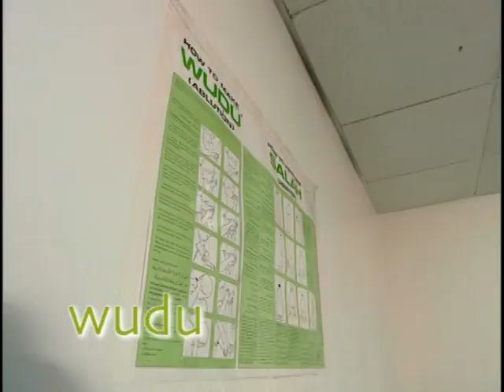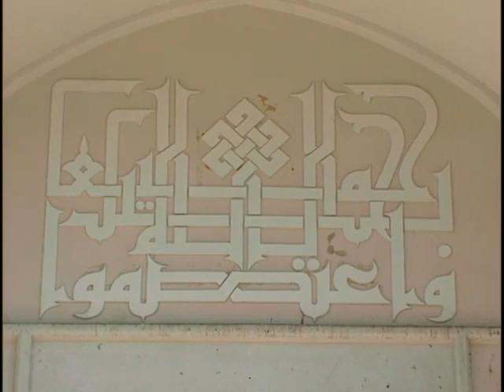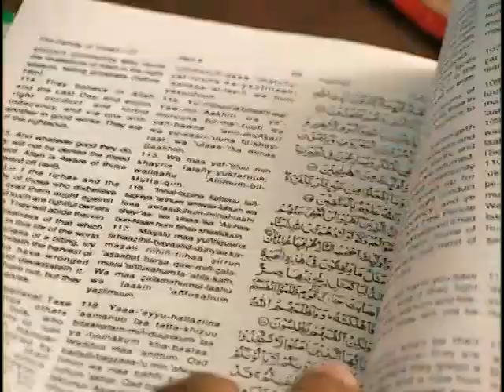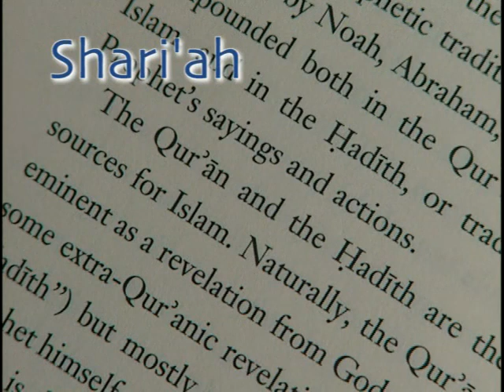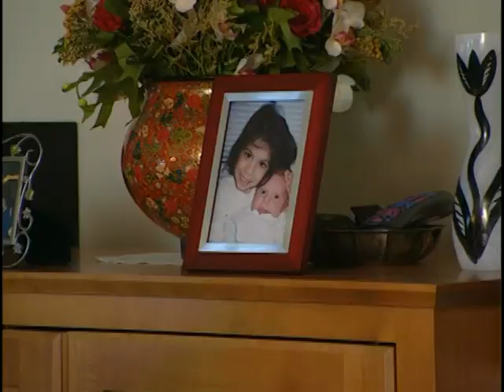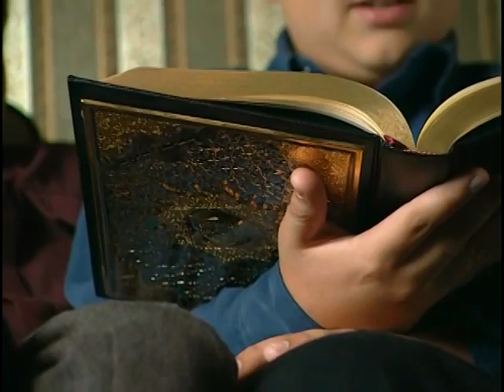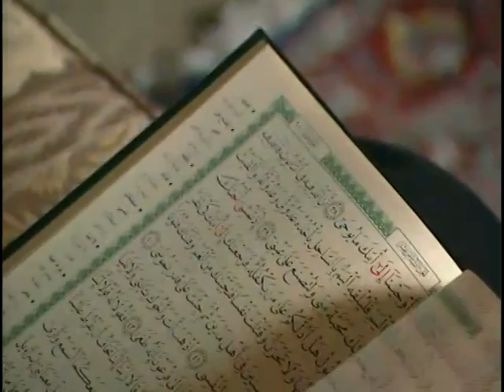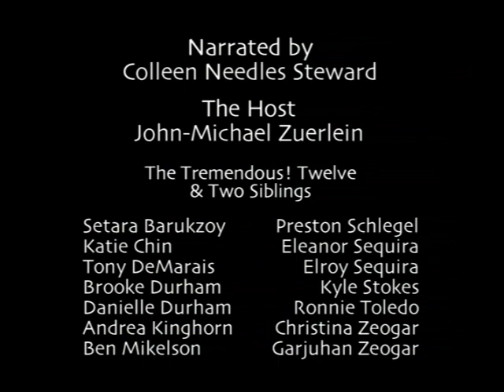World Religions - What is Islam